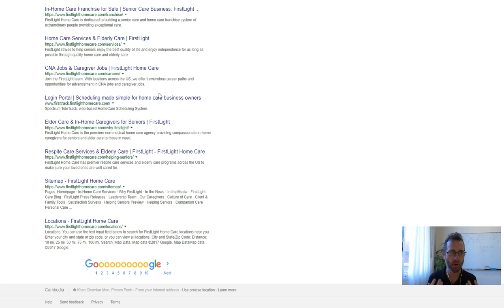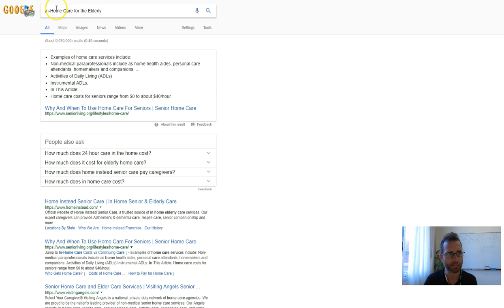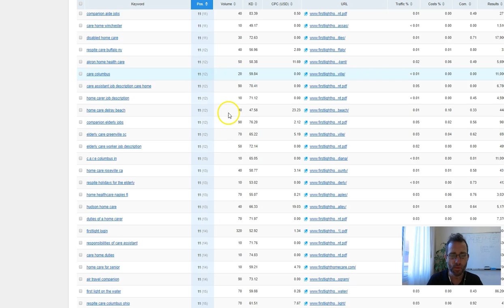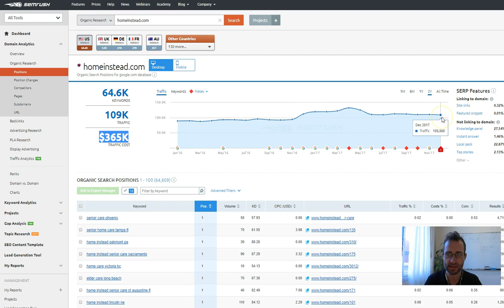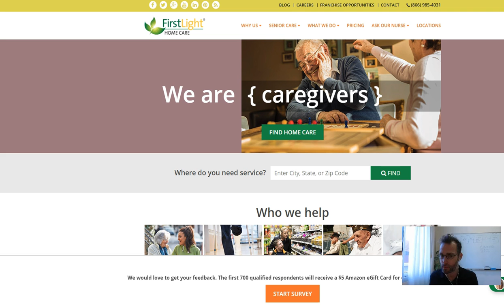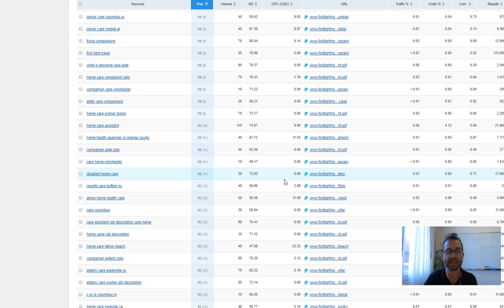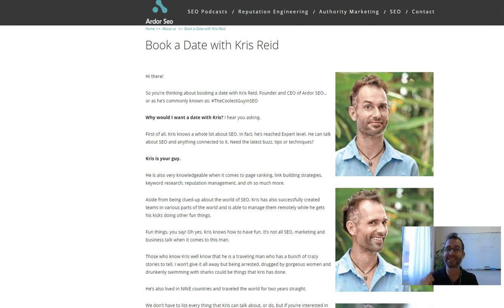firstlighthomecare.com vs homeinstead.com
Video Audit by the coolest Guy in SEO. If you would like a video audit for your website, please visit us today at Ardor SEO.